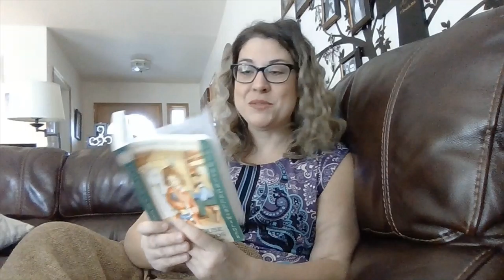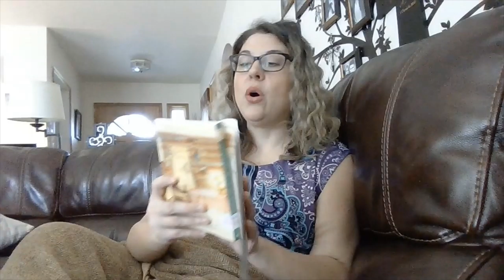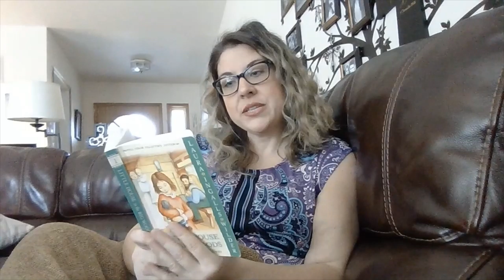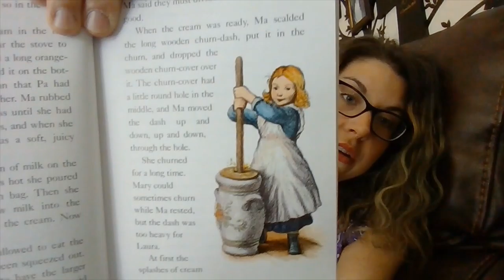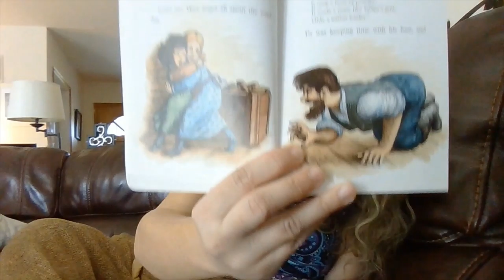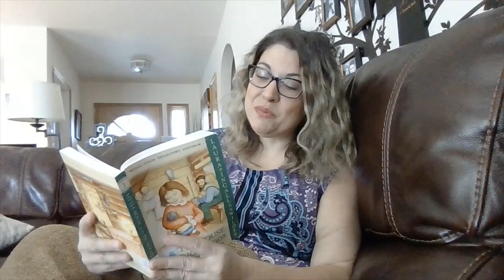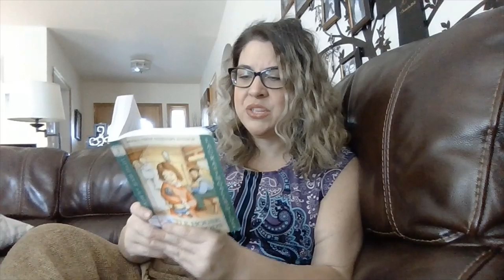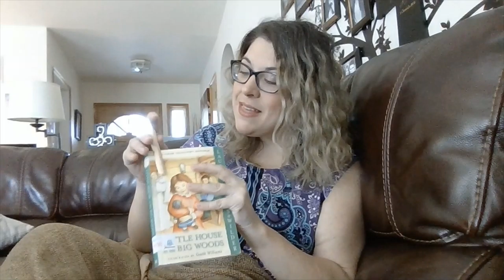Little House Chapter 2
Please do not take down. I am teaching remotely during the COVID-19 outbreak.